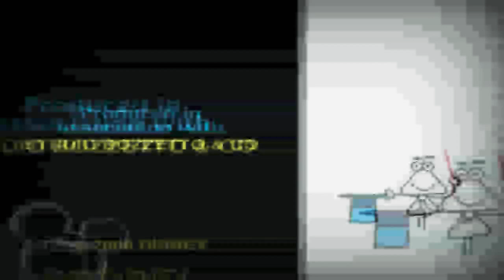19 вересня 2019 р.